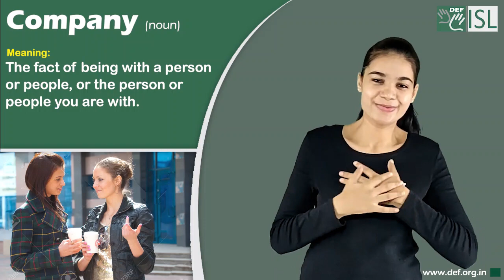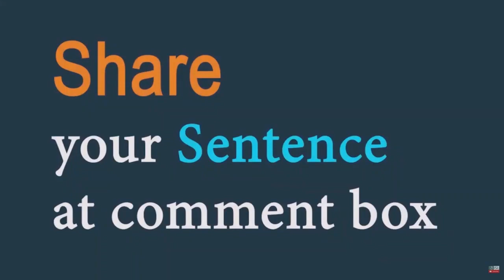Company (noun) Word of the Day for September 18th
Company (noun)

Meaning -  the fact of being with a person or people, or the person or people you are with:

Sentence - I just enjoy his company.